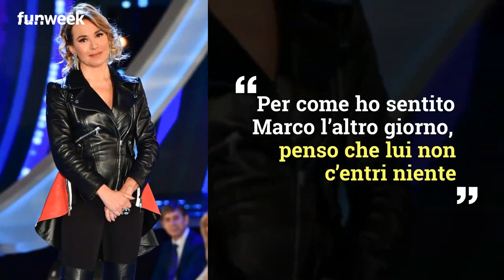Marco Carta piange al telefono con Barbara D'Urso: il racconto a Pomeriggio 5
Marco Carta piange al telefono con Barbara D'Urso e svela di non essere stato lui ad aver rubato. Il racconto di quanto successo dopo il furto alla Rinascente a Pomeriggio 5

foto: Kikapress \ EndemolShine Italy

LEGGI ANCHE: -- Altro che arresto, ecco dove si trova Marco Carta in questo momento: mare, sole e divertimento. Le stories su Instagram che fanno discutere